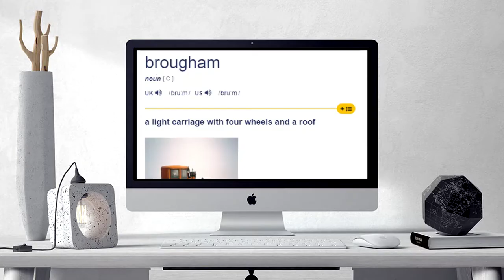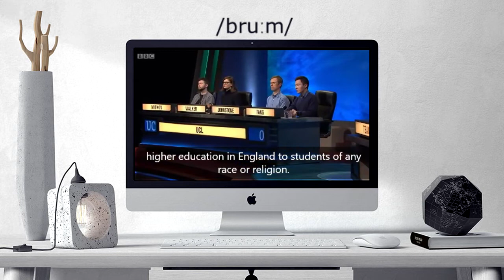How to pronounce BROUGHAM | BROUGHAM Learn English and British Pronunciation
Here are all the possible pronunciations of the word BROUGHAM.
Learn how to pronounce "BROUGHAM" in British English and American English. Hear the pronunciation of the word on its own and in example sentences.